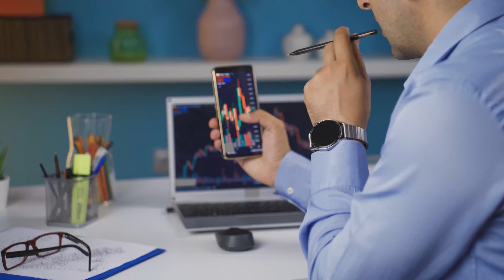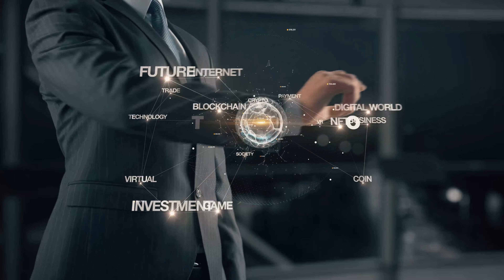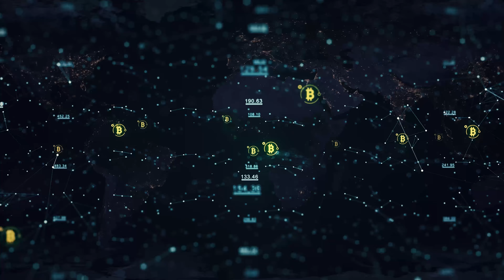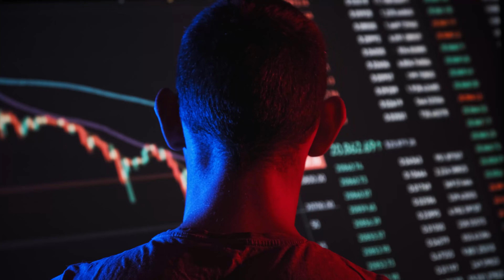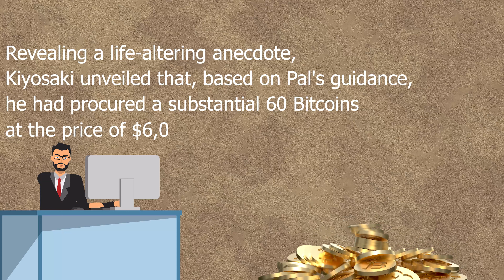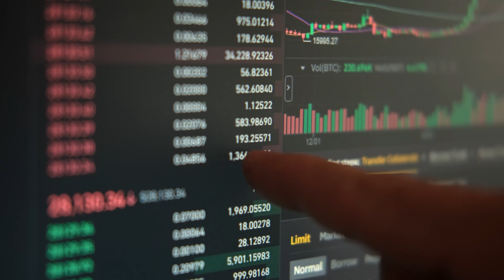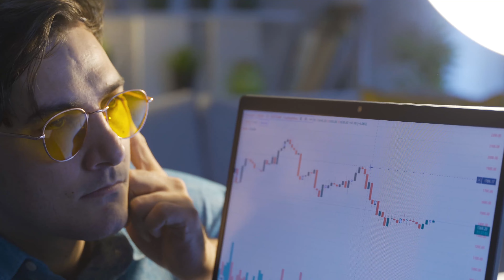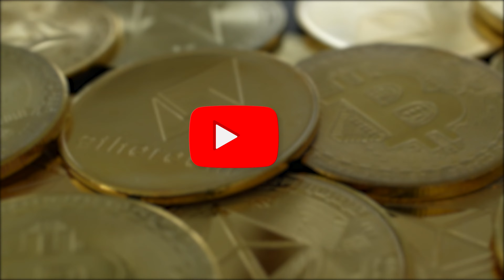Crypto Update Bitcoin Pump 2023 -GAME CHANGING !!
In addition to discussing the significant Game Changing Crypto Update Bitcoin Pump 2023 , we'll also take a close look at the factors driving this explosive growth. From institutional adoption to macroeconomic trends, we'll analyse the key forces shaping Bitcoin's future. Whether you're a seasoned crypto enthusiast or just getting started, this video will provide valuable insights to help you navigate the dynamic world of Bitcoin in 2023 and beyond. Stay informed and stay ahead in the crypto market by tuning in!